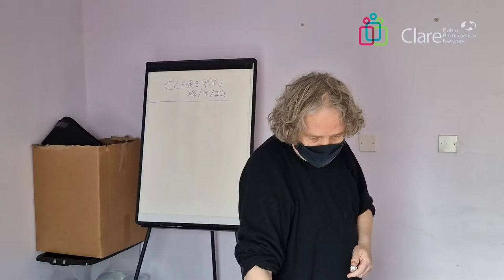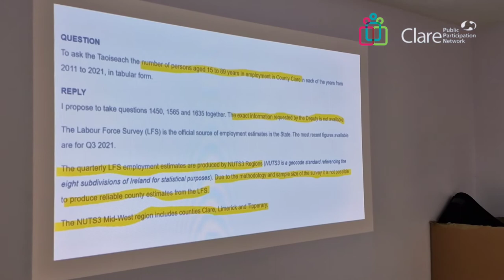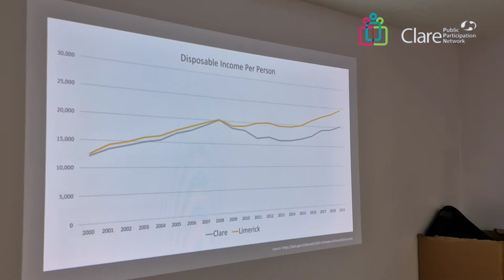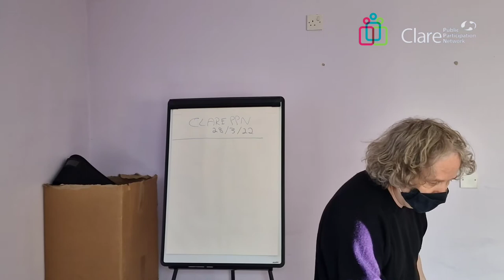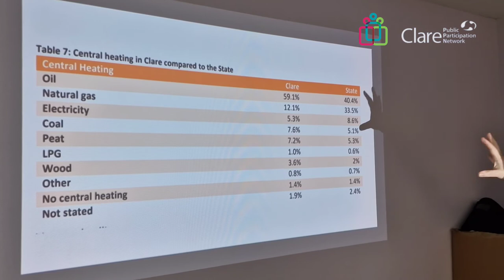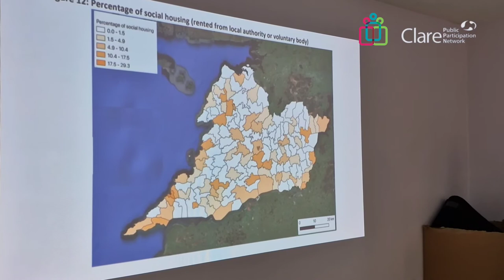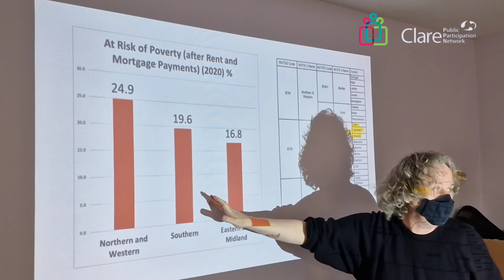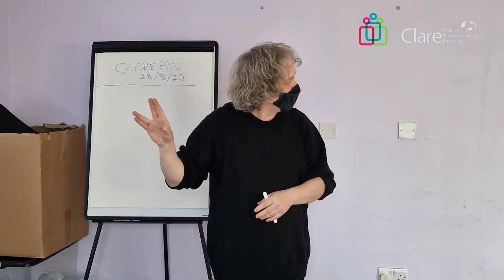Conor McCabe 28th March 2022 at Clare PPN